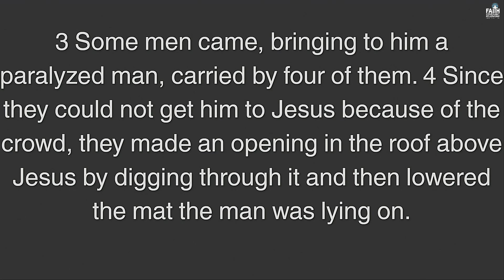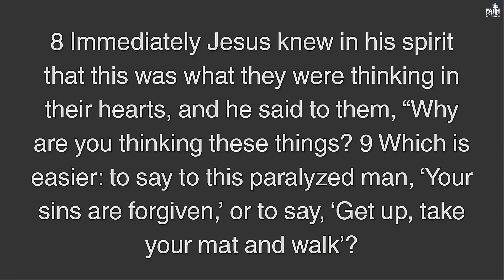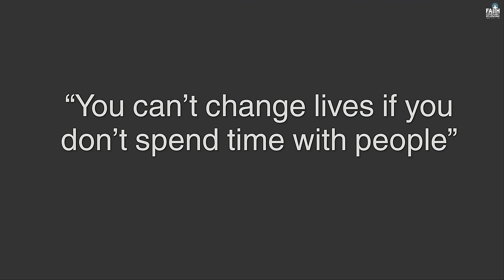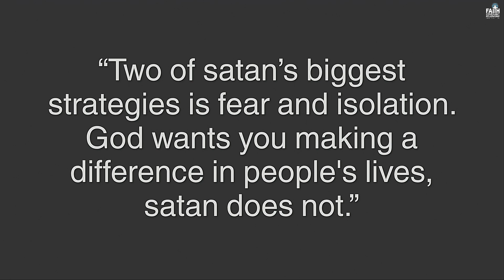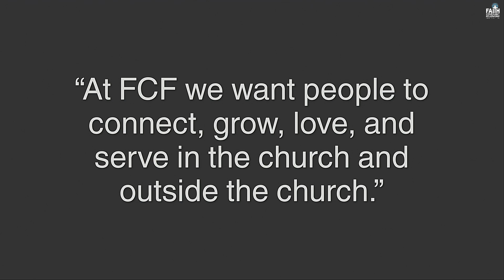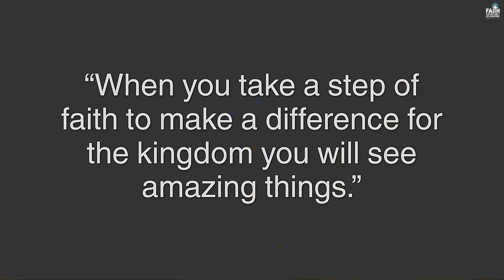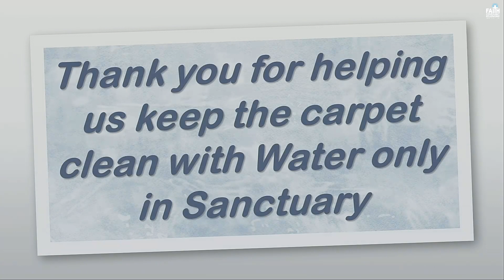FCF Service | Make a Difference for the Kingdom